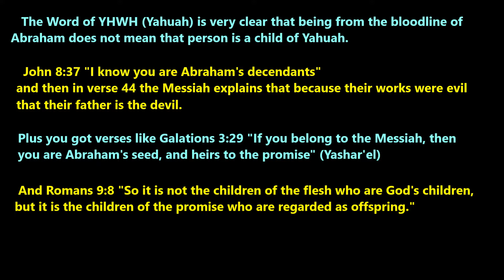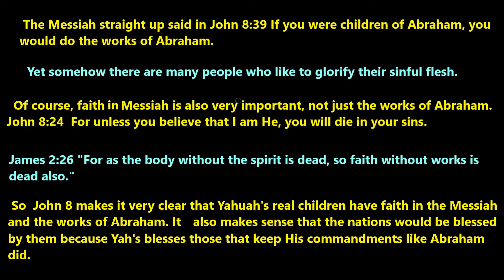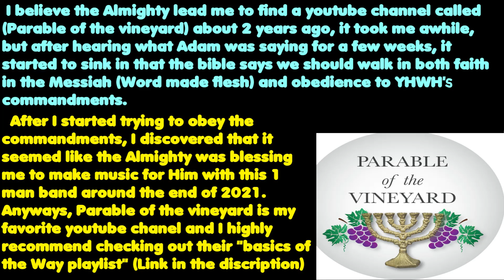Works of Abraham (Rock of the Apocalypse)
This is 1 of 93 original songs my 1 man band has been blessed with in the last year.

All songs are original, If you like any of them then all praise belongs to יהוה  YHWH (Yahuah) the Almighty.
 1 Corinthians 4 : 7 "What do you have that  יהוה YHWH (Yahuah) has not given you?"